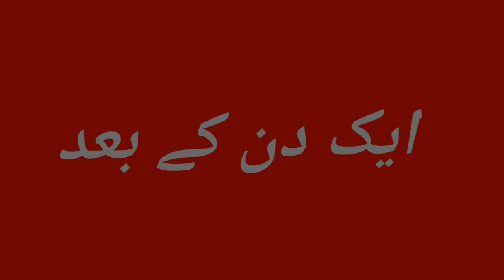Ountoo Wale Humsaye Ban Gaye Hamarey 🐫🐪😯 | Usman Pendu Vlogs | Daily Routine | Village Life